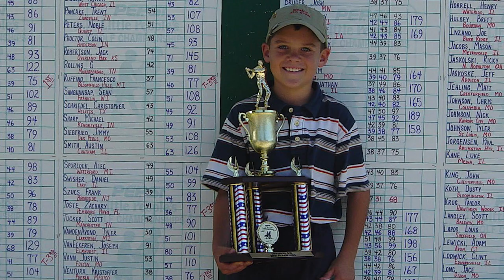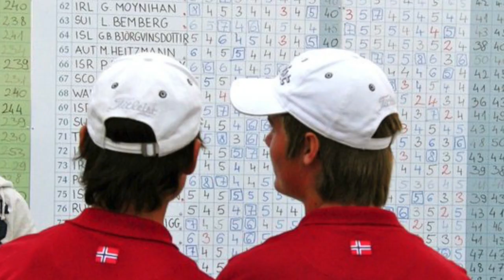Spears Business Student Spotlight - Kris Ventura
Learn about the life and education of business student and golfer Kris Ventura.